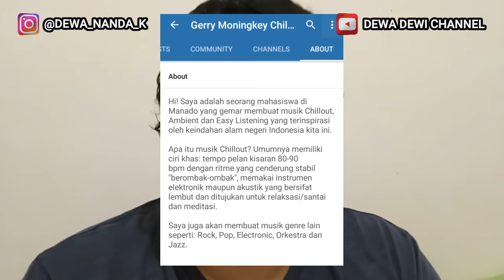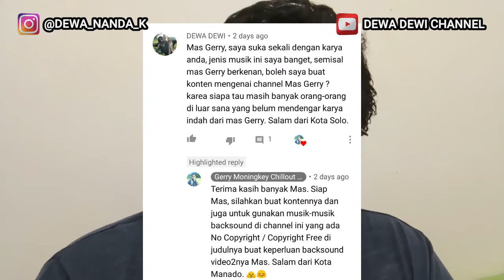CHANNEL NCS (NO COPYRIGHT SOUND) ASLI INDONESIA | GERRY MONINGKEY CHILLOUT MUSIC